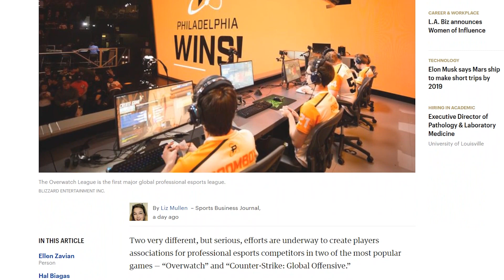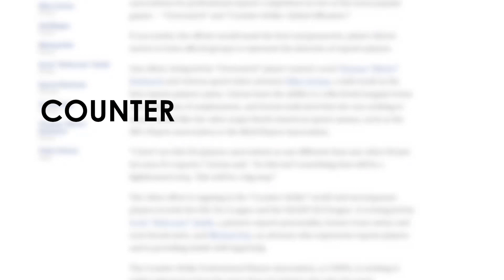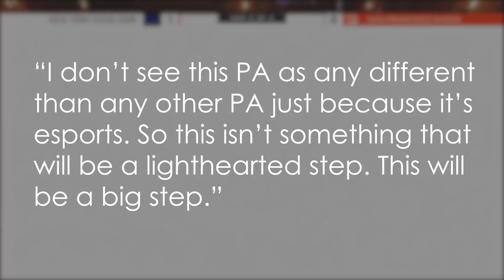Old Spice Sponsor Overwatch Contenders, SF Shock Sign Moth & Architect, Player Union? | Akshon Recap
The San Francisco Shock have officially confirmed the signing of Architect and Moth to their roster making for an 11 man roster with Super and Sinatraa coming of age to play in the Overwatch League later this month.

Esports player associations are being formed in CS:GO and Overwatch.

Akshon Esports' Adam Neylan talks with Los Angeles Gladiators BigGoose to discuss their latest win over London Spitfire and more.